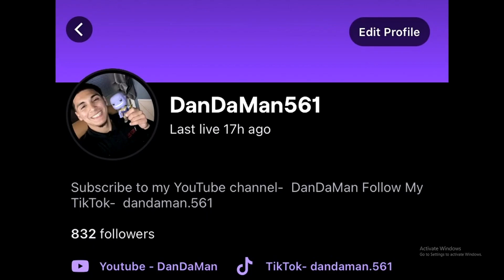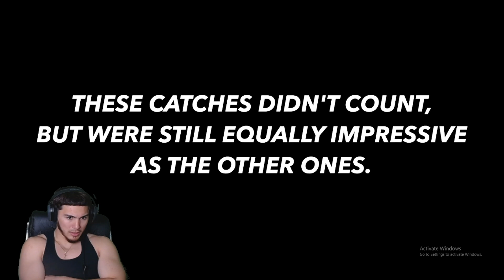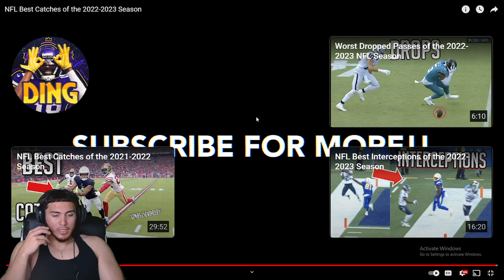NFL Best Catches of the 2022-2023 Season!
Thank you guys for watching this video and shoutout to @DingProductions!
If you liked the vid then like the vid! BIH BIH BIH!